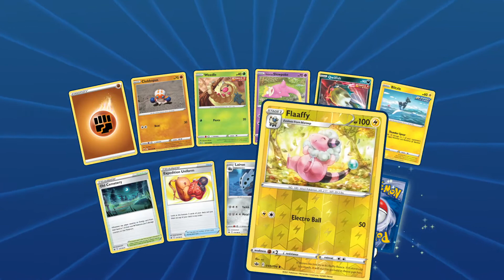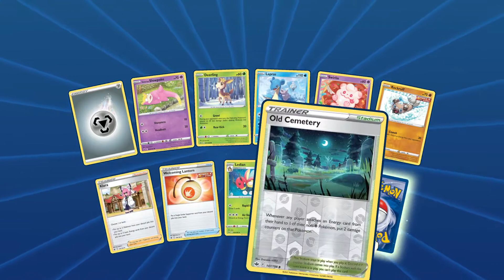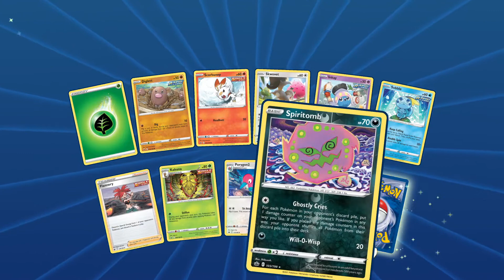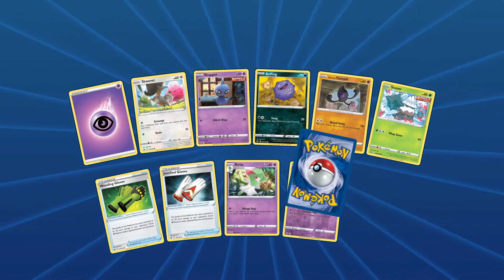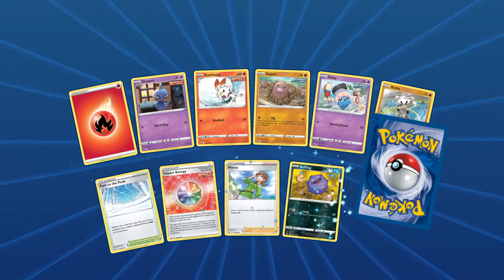Pokemon TCGO: Opening 20 Packs of Sword & Shield Chilling Reign [No Commentary]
These are pretty much my worst pulls EVER :(